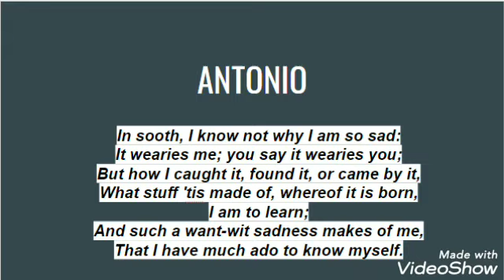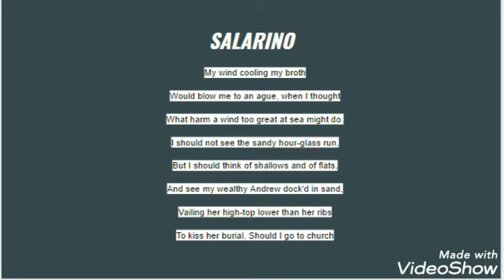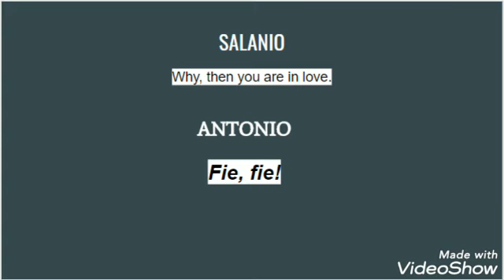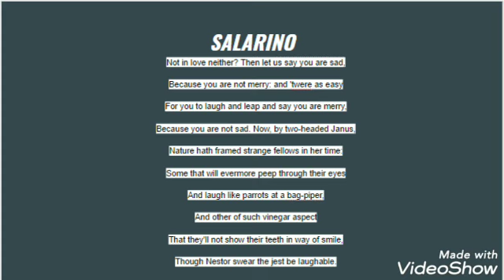Act I Scene I | Merchant Of Venice | Line by Line explanation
Hello Girls & Boys,
This we present you Act I Scene I go through it share us your opinions and requests .